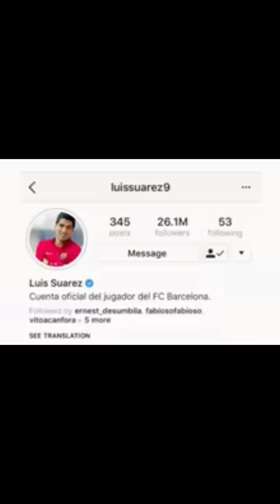Messi Vs Suarez🥺 | Wait For The End💝